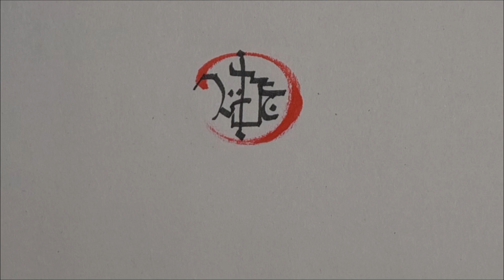The Raven (Narrated and Illustrated)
The Raven (1845) by Edgar Allen Poe. Illustrated and narrated by me. Thank you!

All narration, art and sound editing are done by me.

The music used was called "Tension".

Just in time for Halloween.